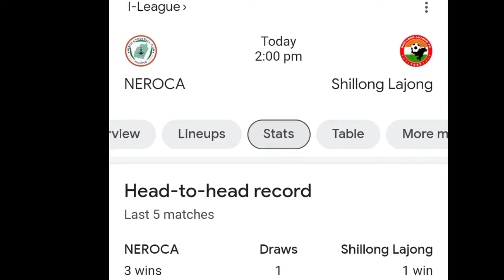i league live | NEROCA FC vs Shillong Lajong FC Live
Social Link.

i league live
NEROCA FC vs Shillong Lajong FC Live
i league live today
i league 2023-24
Tarak Hembram footballer